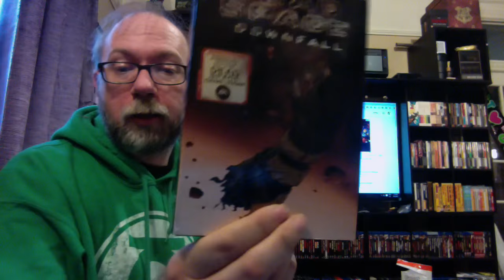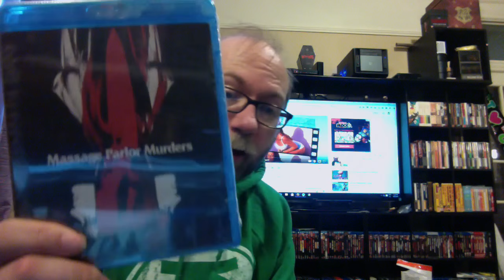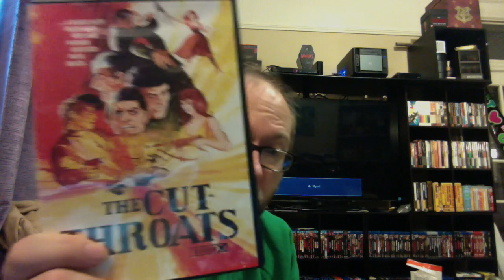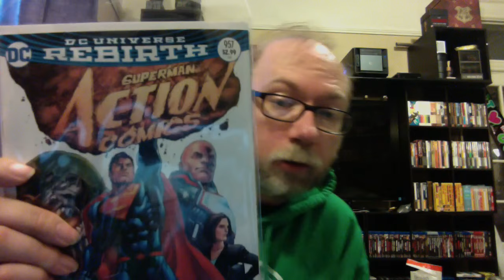Vinegar Syndrome Blu Ray Mega Haul